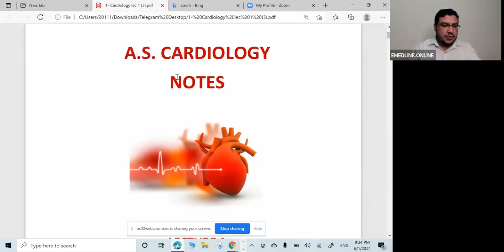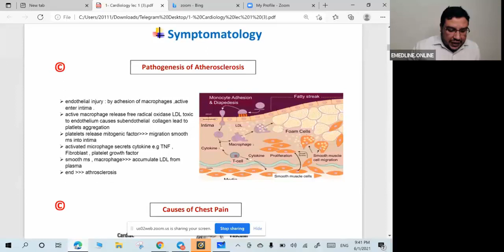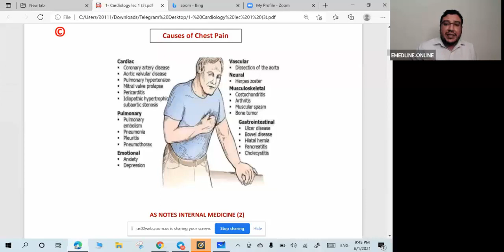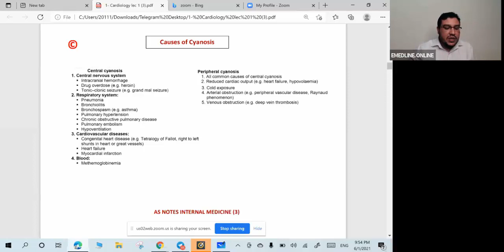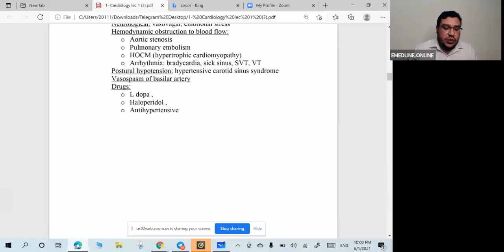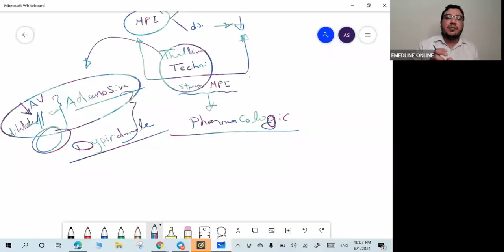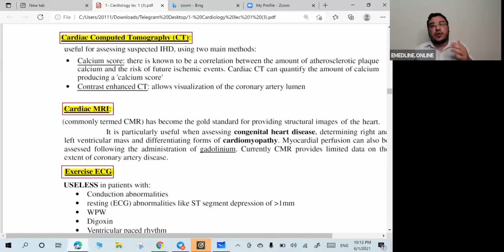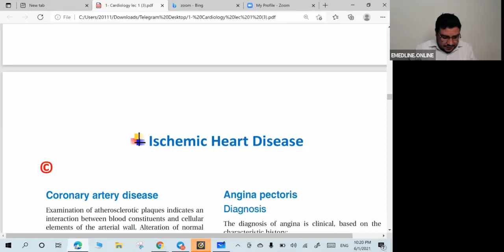1 symptomatology, cardiac investigations